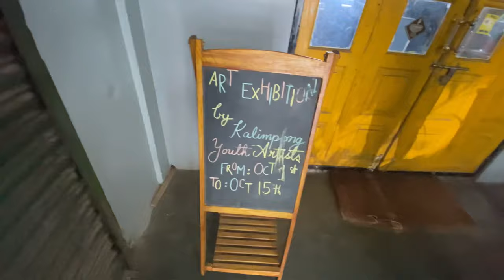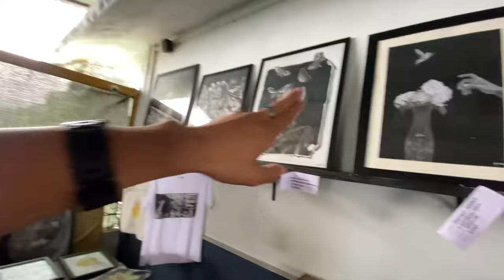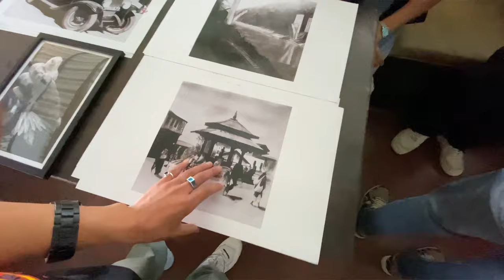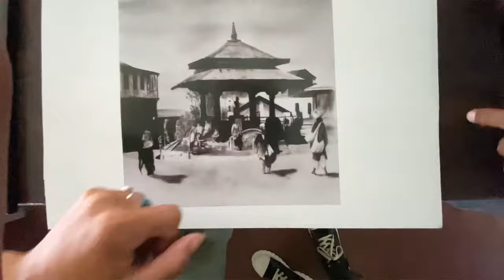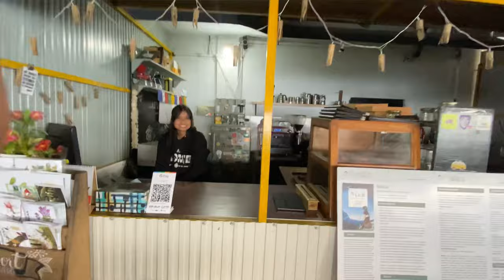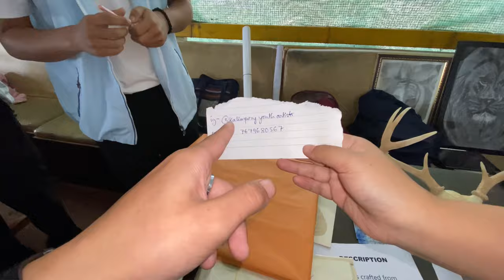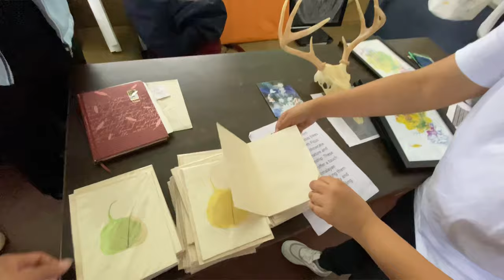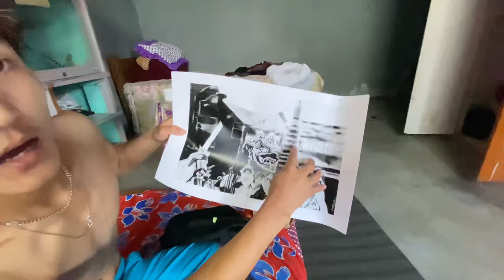INVITED BY KALIMPONG YOUTH ARTISTS 😍FOR ART DISPLAY ❤️ ​⁠@prahladchhetriofficial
INVITED BY KALIMPONG YOUTH ARTISTS 😍FOR ART DISPLAY ❤️ ​⁠

Kalimpong Youth Artists-
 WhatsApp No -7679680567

Hope you guys enjoyed the video ,If yes then please do Like,share,comment ❤️and if you are new to my channel make sure to hit that red subscribe button and press the bell icon given below for more such videos and to be a part of sompay family.❤️

      Thanks To All❤️🙏We The Family Creating history and memories 😩❤️